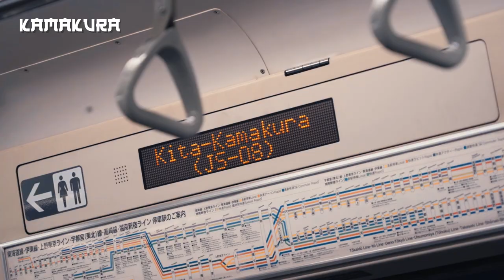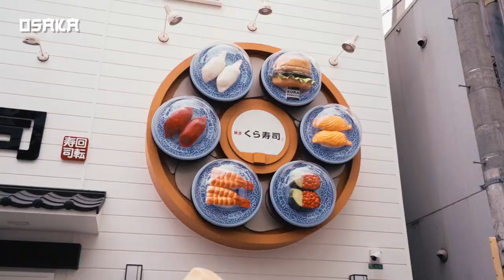Japan 2019 [Video Musical]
Marc y yo viajamos a Japón este verano durante 3 semanas... ¡Aquí está el mejor recuerdo del viaje!